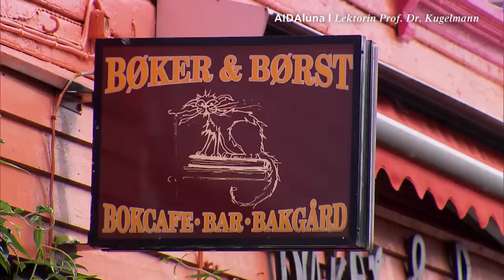Prime Time Magazin #193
Diese Woche in unseren Geschichten von Bord: Die Weltreise grüßt aus Down Under, unsere Norwegen-Expertin Prof. Dr. Kugelmann stellt sich vor und unsere Gäste auf AIDAvita hatten viel Spaß beim abenteuerlichen Selection-Dinner. Viel Spaß!